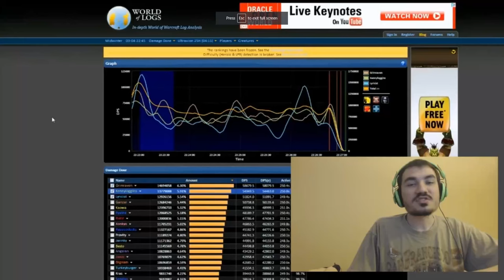How to EASILY Understand the WoW DPS Fundamentals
The fundamentals of DPSing are general concepts that transfer between expansions, raids, bosses, and even what class you're playing. No matter if you're playing a Death Knight, Demon Hunter, Druid, Hunter, Mage, Monk, Paladin, Priest, Rogue, Shaman, Warlock, or Warrior having a really solid understanding and implementation of these are critical, and this includes every wow expansion, whether it's Vanilla WoW  The Burning Crusade, Wrath of the Lich King, Cataclysm, Mists of Pandaria, Warlords of Draenor, Legion, Battle for Azeroth, Shadowlands, or even Dragonflight, wow is not that much different of a game between these settings for general so the information in this video still applies.

Level up FAST with RestedXP!